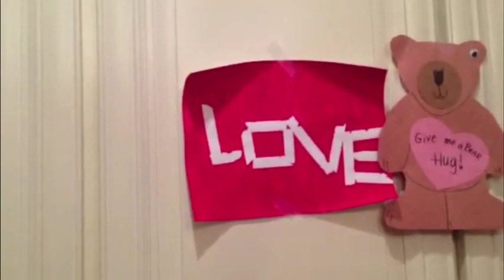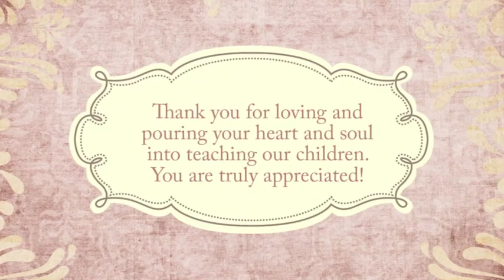2013 MSP Teacher Appreciation